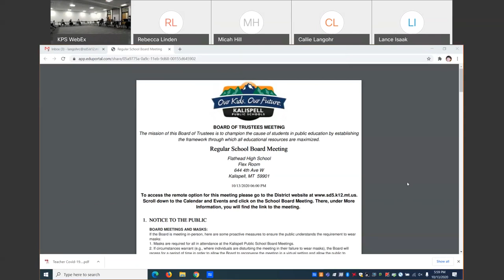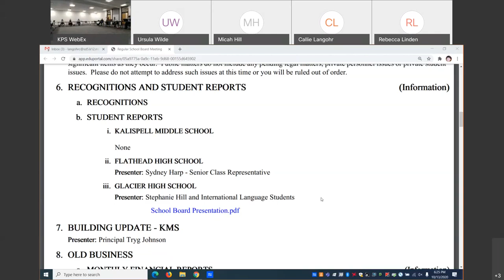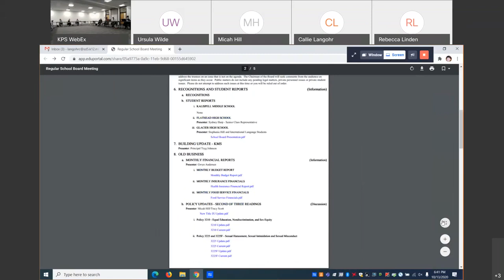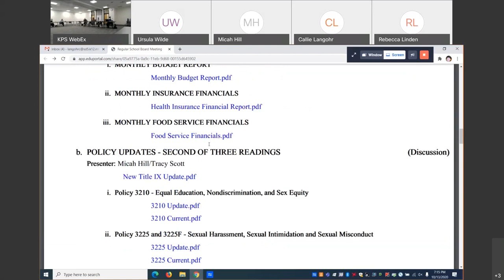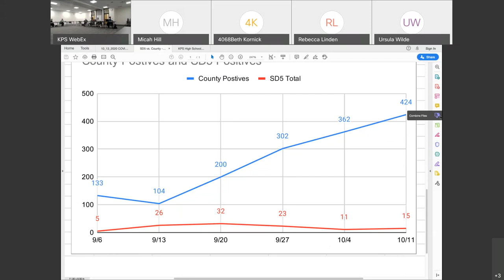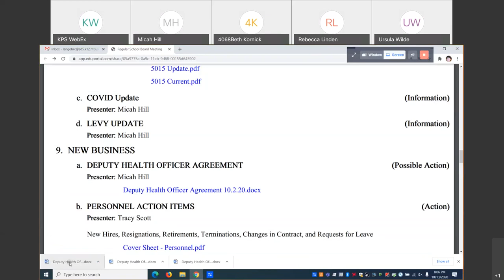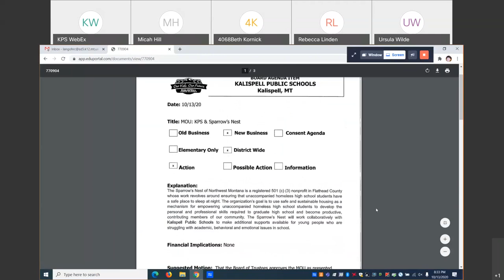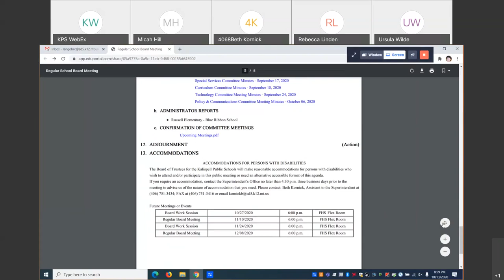Kalispell Public Schools - General Board Meeting October 13th 2020